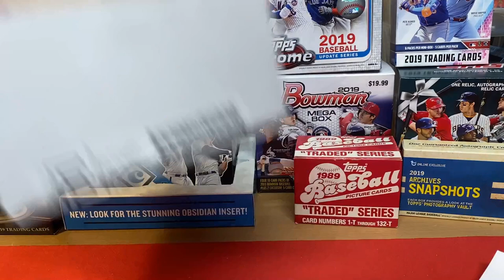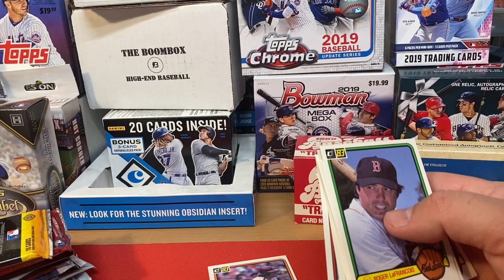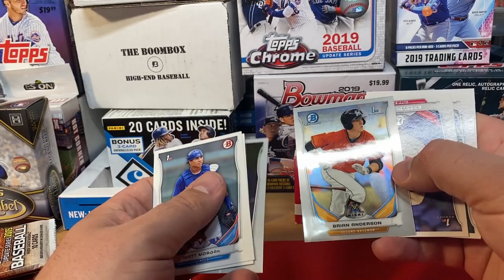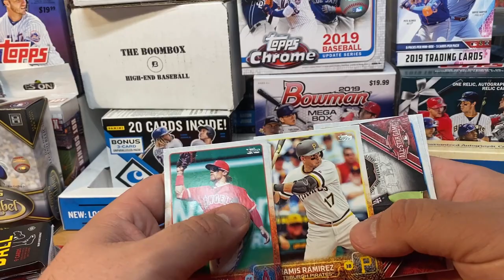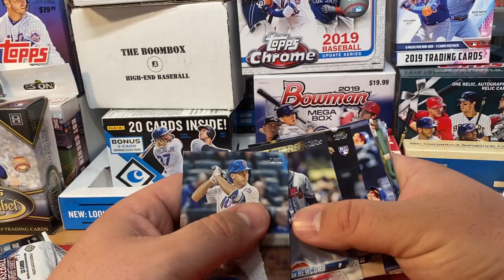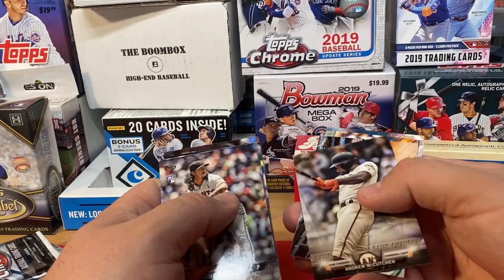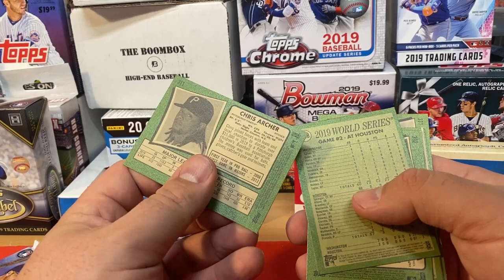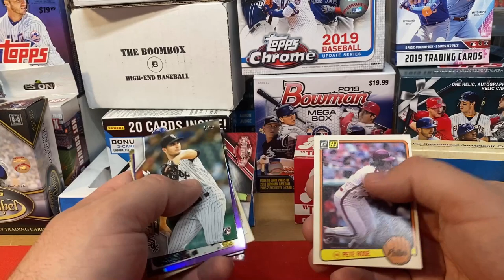RC Explosion Box Vol 15 Hit?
Couple decent rookies in here and a hit I guess (relics).  Phil still puts out a great box.